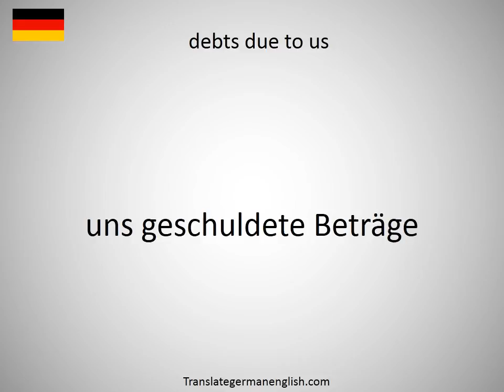How to say debts due by us in German?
How to say debts due by us in German? Learn the pronounciation debts due by us! How to Pronounce debts due by us. Expand your vocabulary, learn German words. Practice German online. Use this free pronunciation guide to practice words at a time. Learn German for free. Thank you for viewing, please like or subscribe! hoe om te sê, si të thuash, እንዴት እንደሚናገር, wie sagt man, comment dire, come dire, como dizer, как сказать, nasıl denir, cómo decir, 怎么说, πώς να το πω, hoe zeg je.